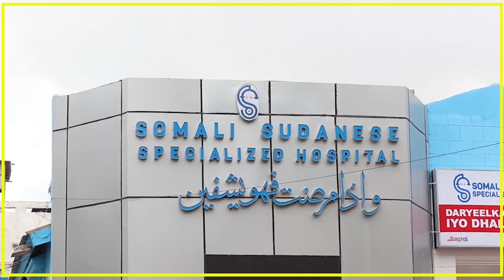CIIDAMADA ITOOBIYA EE QEYBTA KA AH ATMIS OO DHAWAAN DALKA KA BAXAYA.